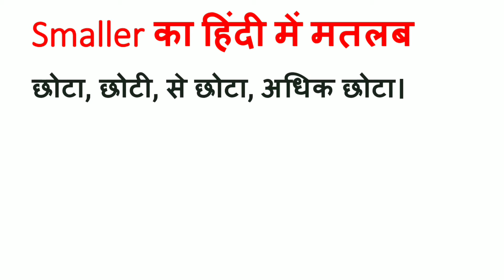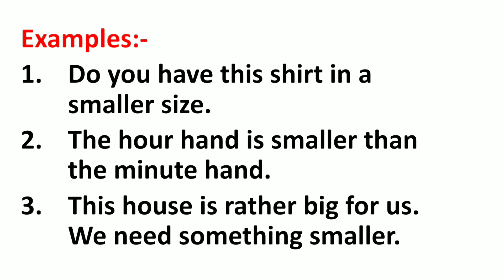Smaller Meaning in Hindi | Smaller ka Matlab kya hota hai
Smaller Meaning in Hindi | Meaning of Smaller | Smaller का हिंदी में मतलब | English to Hindi vocabulary |

Aaj ki Is Video Me Maine Aapko Smaller Ka Matlab Kya hota hai Hindi mein, Smaller Ka definition or Smaller Word Ke Sentence ka Example ko batlaya hai.